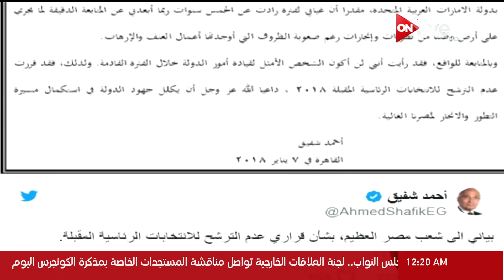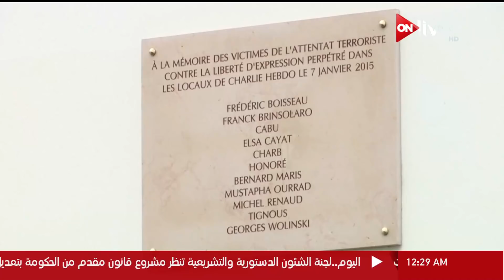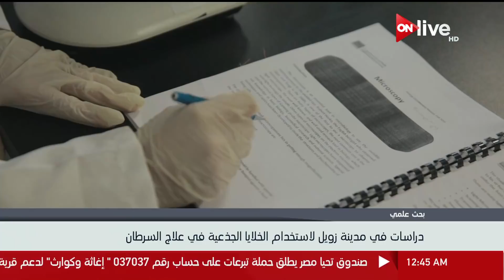حصاد الأخبار .. الأحد 7 يناير 2018